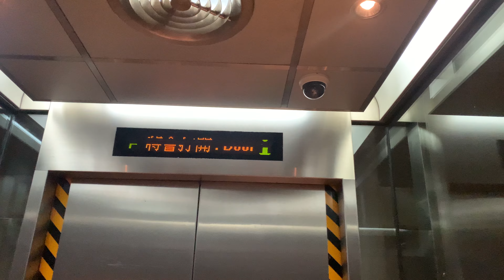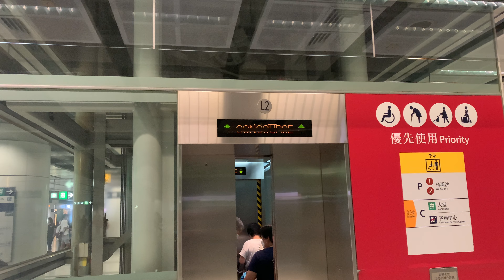【港鐵九龍南綫開通13週年】港鐵屯門站三菱油壓升降機（２號升降機）（來往大堂及月台）（更換前）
地址：香港新界屯門杯渡路港鐵屯門站

更換年份：2024年

本機停靠樓層：U1（大堂）, U2（往烏溪沙列車）（２層）

本機（L2）將於2024年10月30日起暫停使用至2025年6月底，以便更換成高速升降機。

Year of replacement: 2024

This lift serves: U1 (Concourse), U2 (Trains to Wu Kai Sha) (2 floors)

Mitsubishi Hydraulic Elevator, MTR Tuen Mun Station, Pui To Road, Tuen Mun, N.T., Hong Kong